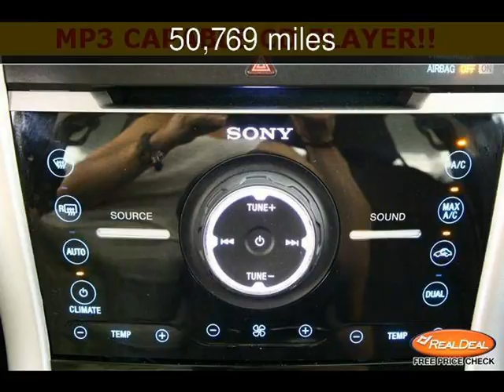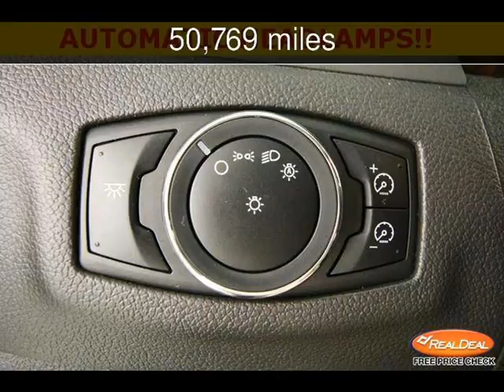2011 Ford Edge Limited Used Cars - Leavenworth,Kansas - 2013-06-20